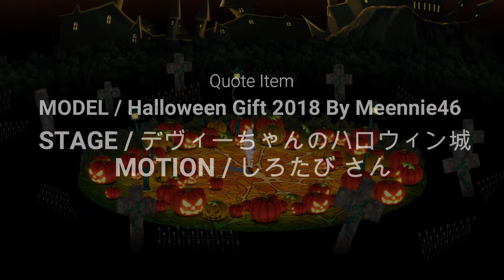TSUBAKI_P-Trick or Treat feat.IA 【Music Video】【MMD】【2019年ボカロハロウィンソング】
どうも！！TSUBAKI_Pです！
今回はハロウィンソングを作りました！
でも僕はハロウィンパーティーなるものをしたことがないですW
今年は何かイベントに参加してみようかな？？とも思ってます！

そしても今回もミクミクダンスです！
振り付けは、「ハッピーハロウィン」の振り付けを使用させていただきました！←下にURL張りますね！！

IAちゃんもハロウィン衣装バージョンです(/ω＼)

そして実は今日でボカロPになって半年になりました。
非公開の曲も併せて今までにすでに20曲余りを作ってきました。
未経験の僕がここまで来れるとは思ってもいなかった。。。

これからもかんばります！！

【タイトル】 Trick or Treat
【作詞】 TSUBAKI_P
【作曲】 TSUBAKI_P
【歌　】 IA
【振付】 まなこ様のハッピーハロウィンの振り付けを流用
【動画】 TSUBAKI_P
【モデル】Tda式改変IA

次回曲は「ポニカ」です！！お楽しみに！

TSUBAKI_Pのプロフィールは最下層に記載しておくので気になったら見てみてね♬

　　name:TSUBAKI
         country:chiba japan
　　age:28
        所有ボーカロイド：IA/RANA/抹茶/小豆
　　好きなボカロ曲：シャルル・ゴーストルール・からくりピエロ・そこに命はありますか・fire●flower.など

【関連動画】
    【ボカロオリジナル】ジグザグロックfeat.初音ミク/NORIBANDちゃんねる
    youtu.be/wLc5d_Sfsvw